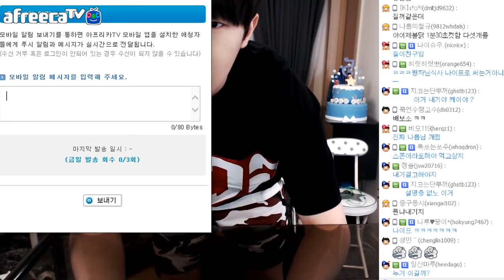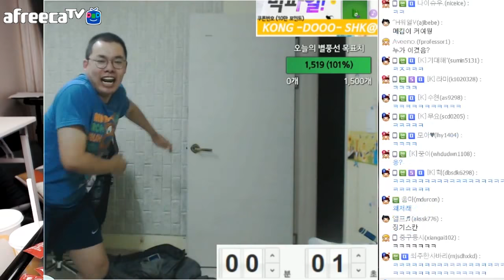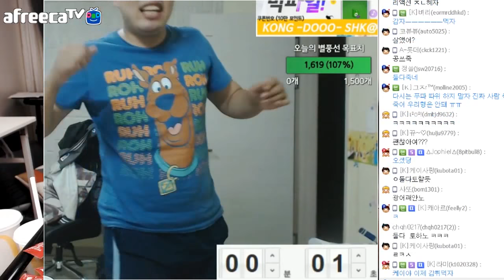[케이TV][푸드파이트]맥도날드 치즈버거 5개 빨리먹기 대결 (feat.오메킴승현)[17.07.02]